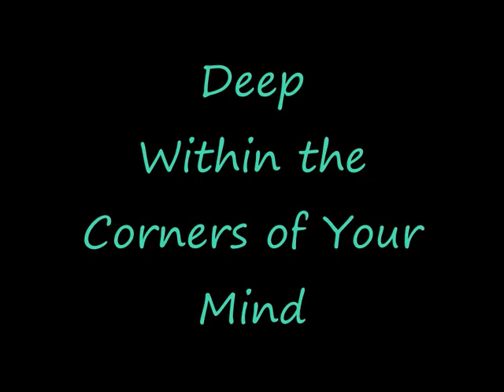Deep Within the Corners of Your Mind - Reimaging the Face of Love in Pictures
Hypnosis is a tool and a technique that can be used to beneficial effect in reimaging a secure base for people who have experienced trauma in some way. Psychological trauma creates brain injuries that are very similar to physical head injuries, and neural patterns can be disrupted or weakened. By taking the subconscious mind back to basics, hypnotic techniques can be used therapeutically to aid in rebuilding an image of a secure base. Over time a stronger neural network can be developed as external images are internalised.

Rox Orange
NGH Certified Hypnotherapist
Auckland, New Zealand